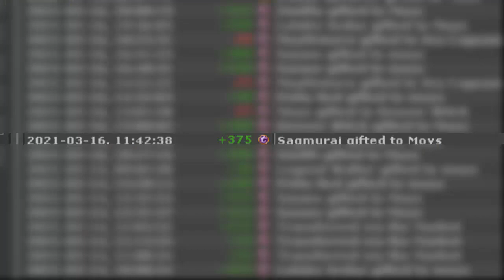¿POR QUE ME BAJE 74 NIVELES? - POR ESTA RAZON JUEGO RETRO HARDCORE PVP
Qlq mi gente!! en esta ocasión les traigo un videito en le cual explico el porque me he bajado mas de 70 niveles, del porque juego servidores retro hardcore pvp y como funciona este tipo de servidor.

Si le das like y comentas ella o el automáticamente fornicara contigo. Ahí se las dejo.